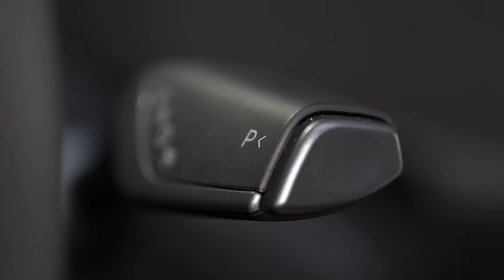Shop4Tesla - Dein Zubehör für Tesla